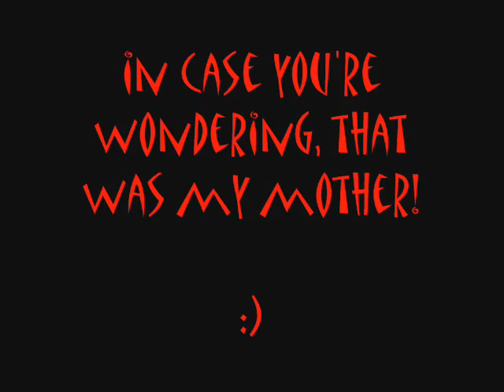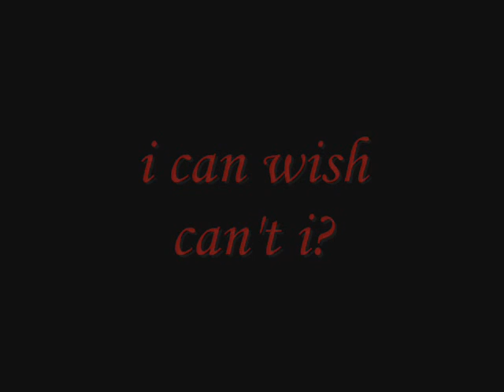ducky: if my life were a movie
takin a break to regrow a few million brain cells! te he.  #26-#32 (i think :)
toronto pride and whatever else i talk about